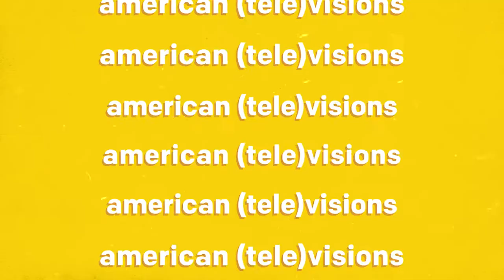NYTW's 2022/23 Season Preview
We're bringing five exciting projects to the stage for our 2022/23 season!

american (tele)visions
By Victor I. Cazares
Directed by Rubén Polendo
Co-produced with Theater Mitu

A long, long time ago—the ‘90s—in a Walmart far, far away, Erica, our Hero of Ages Lost, pushes her shopping cart—that most sacred ancient vessel of capitalism—through the aisles of a memory play. american (tele)visions is an explosive collision between the American Dream and the American Nightmare—the story of an undocumented Mexican family.

With singular wit and pathos, NYTW Tow Playwright-in-Residence Victor I. Cazares creates an epic multiverse where time is fluid and the characters are refracted through literal televisions, imagined video games, endless Walmart aisles and a double-wide torn in two. NYTW Usual Suspect Rubén Polendo, founding artistic director of Theater Mitu, directs the multi-media production which includes live performance, live camera feeds and pre-recorded video.

Book by George Furth
Based on the Book by George S. Kaufman & Moss Hart
Directed by Maria Friedman
Choreographed by Tim Jackson

Spanning three decades in the entertainment business, Merrily We Roll Along charts the turbulent relationship between composer Franklin Shepard and his two lifelong friends — writer Mary and lyricist & playwright Charley. An inventive, cult-classic ahead of its time, Merrily We Roll Along features some of Stephen Sondheim’s most celebrated and personal songs. Maria Friedman first directed the musical at London’s Menier Chocolate Factory which subsequently transferred to the Harold Pinter Theatre to critical acclaim—the most five-star reviews in West End history—winning the Olivier Award for Best Musical.

HOW TO DEFEND YOURSELF
By Liliana Padilla
Co-directed by Rachel Chavkin, Liliana Padilla & Steph Paul

After a sorority sister is raped, seven college students gather for a DIY self-defense workshop. They learn to use their bodies as weapons. They learn to fend off attackers. They learn “not to be a victim.” Self-defense becomes a channel for their rage, anxiety, confusion, trauma and desire—lots of desire. With sharp humor and brutal honesty, Liliana Padilla’s How to Defend Yourself explores what we want, how to ask for it, and the violator and violated inside us all. Tony Award-winning NYTW Usual Suspect Rachel Chavkin (Hadestown), Susan Smith Blackburn finalist Liliana Padilla (Born 1000 Times) and Helen Hayes Award winner Steph Paul (The Last Match) will co-direct the production.

THE HALF-GOD OF RAINFALL
By Inua Ellams
Directed by Taibi Magar

When Demi, the half Nigerian-mortal, half Greek-god, is angry, rain clouds gather. When he cries, rivers burst their banks. And the first time he takes a shot on a basketball court, the deities of the land wake up.

From award-winning poet and playwright Inua Ellams (Barber Shop Chronicles) comes a new myth that spans continents and millennia. The Half-God of Rainfall is a contemporary epic that weaves poetry and storytelling in a majestic journey that transports us from a tiny village in South West Nigeria to an NBA arena in the United States to the hallowed halls of Mount Olympus, where the mothers, daughters and goddesses take a stand against the fragile, furious and entitled gods.

THREE SISTERS
By Anton Chekhov
Adapted by Clare Barron
Directed by Sam Gold

NYTW Usual Suspect and Tony Award winner Sam Gold (Othello, The Black Eyed) revisits Chekhov following his acclaimed 2012 production of Uncle Vanya that was heralded as “luminous” and “the most intimate and engaging exploration of Chekhov’s bleak comedy.” This new adaptation of Three Sisters is penned by Pulitzer Prize finalist Clare Barron (Dance Nation).

Video by Adventure We Can.

MJNPLUHSNZMJFDIO